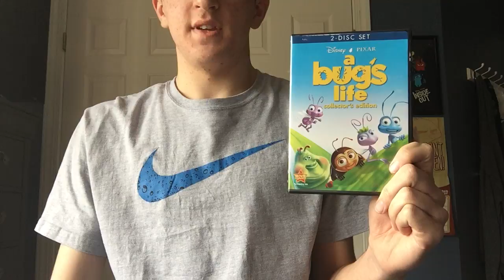A Bug's Life (1998) Movie Review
Welcome to another movie review. Today, I review the 2nd Pixar movie after Toy Story. That would be A Bug's Life. Enjoy!